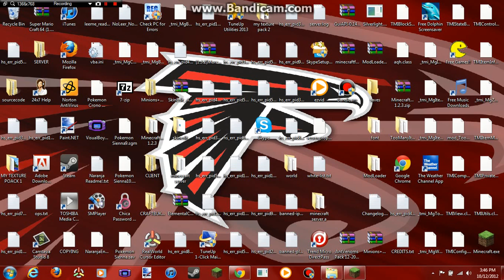Minecraft lets play part: 1 building my house.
this is my second minecraft video